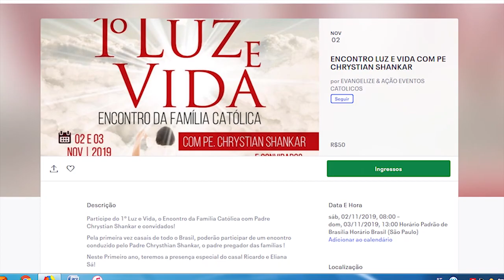LUZ E VIDA em APARECIDA com Pe. Chrystian Shankar e convidados.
1º Luz e Vida junto à Mãe Aparecida!
Encontro Nacional das Famílias e Casais com o Pe. Chrystian Shankar & convidados (Ricardo e Eliana Sá / Samuel Ferreira e músicos)
Data: 02 e 03 de novembro (sábado e domingo)
Local: Centro de Eventos Pe. Vitor Coelho de Almeida / Aparecida - SP
Organização: Evangelize & Ação
Mais Informações: (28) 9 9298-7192 WhatsApp - falar com Rômulo.

Algumas informações importantes:

1) Caravanas: os organizadores podem fazer a inscrição de todos do ônibus e retirar as pulseiras na entrada do local do evento. Quem for de carro ou por conta própria poderá retirar sua pulseira na entrada do local do evento. Obs.: Crianças menores de 12 anos não pagam!

2) Haverá área reservada para os casais com CRIANÇA DE COLO. Colheremos os testemunhos dos casais que não podiam ter filhos e geraram depois da bênção. CASAIS QUE QUEIRAM ENGRAVAIDAR receberão uma bênção nessa intenção. Leve o SAPATINHO!

3) Faça faixas do seu grupo (família, pastoral, grupo); não esqueça o nome da sua cidade e estado.

4) Ministros da Sagrada Comunhão: levar jaleco/blazer e provisão para ajudarem na distribuição da Sagrada Eucaristia.

5) Os padres que estiverem no evento, convido-os para atenderem confissão. SERÁ SOLICITADA A CARTEIRINHA DE PRESBÍTERO. Paramentos para as Celebrações da Santa Missa: roxo (sábado / Finados) e branco (domingo / Todos os Santos).